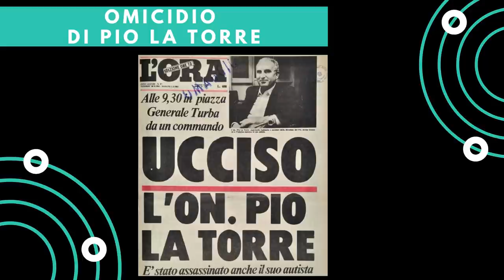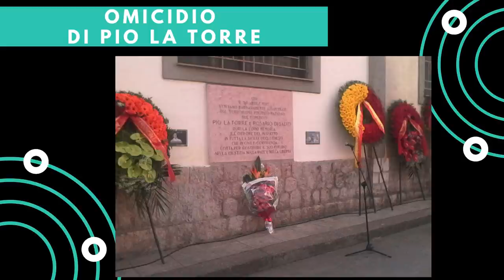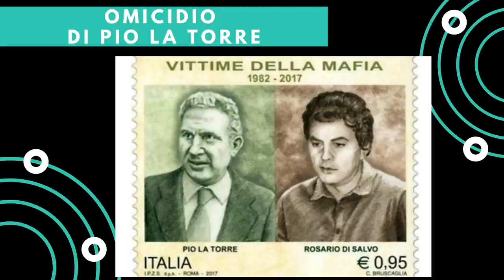Salvatore Cucuzza racconta l'assassinio di Pio La Torre e Rosario Di Salvo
Salvatore Cucuzza ricostruisce le fasi preparatorie ed esecutive dell'agguato che è costato la vita al segretario regionale del P.C.I. Pio La Torre e al suo collaboratore Rosario Di Salvo il 30 aprile 1982.